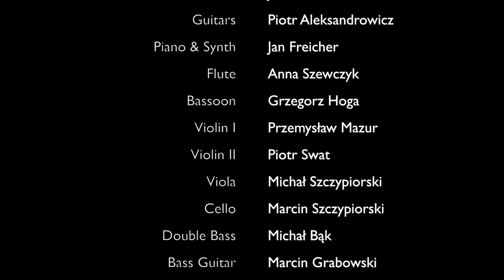I believe in You | SYMPHONIC FUSION feat. Joanna Dembler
Lyrics:

You - I believe in you

Me - I believe in me
Us - I believe in us

You look into my eyes and you see
my heart to which only you’ve got the key

Don’t be afraid- I am here
Right by your side-always near

I look into your eyes and I see
your heart to which only I’ve got the key

Symphonic Fusion Band:
Vocals       Joanna Dembler
Guitars        Piotr Aleksandrowicz
Piano         Jan Freicher
Flute         Anna Szewczyk
Bassoon Grzegorz Hoga
Violin I        Przemysław Mazur
Violin II         Piotr Swat
Viola         Michał Szczypiorski
Cello            Marcin Szczypiorski
Double Bass  Michał Bąk
Bass Guitar  Marcin Grabowski

produced by Jan Freicher and Michał Mielnik

recorded and mixed by Michał Mielnik
at Custom 34 / Maska Studios, Gdańsk

mastered by Simon Gibson
at  Abbey Road Studios, London

Album: Symphonic Fusion

CD Baby (w imieniu wytwórni Jan Freicher); CD Baby Pro (Publishing)